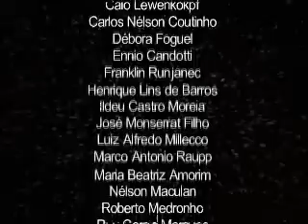Fumo é droga e álcool é crime (parte 4/4) - série Tome Ciência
episódio 225 - O uso de álcool e fumo pelos seres humanos remonta aos tempos mais antigos, muitas vezes acompanhados de rituais sagrados. Nos dias de hoje os governos do mundo combatem o uso do fumo e tratam de desestimular o consumo do álcool. Leis reduzem propaganda e espaço para fumantes. Nos Estados Unidos o cigarro já está sendo classificado como uma droga a ser regulamentada pela agência de saúde. O Brasil discute uma nova lei que reduz de 13 para meio por cento o percentual de álcool para as bebidas com propaganda autorizada. E bebida para quem dirige já virou crime. Os interesses econômicos envolvidos nesta discussão são enormes, mas sempre resta saber por que a ciência demorou tanto a entrar nesta polêmica. O programa tentar verificar neste debate as razões de uso e de condenação dessas substâncias milenares.
Participantes: Tânia Cavalcante, médica hematologista e mestre em saúde publica, é chefe da Divisão de Controle do Tabagismo do Instituto Nacional do Câncer e coordenadora da Comissão Intergovernamental para o Controle do Tabaco no grupo saúde do Mercosul. Cristina Maria Douat Loyola, originalmente enfermeira, com mestrado em ciências sociais e pós-doutorado em saúde pública, concilia a função de professora e pesquisadora da Universidade Federal do Rio de Janeiro com a supervisão de um Centro de Atenção Psicossocial para Álcool e outras Drogas – o Caps de Nova Iguaçu. Desde 2005 é consultora da Coordenação de Saúde Mental do Ministério da Saúde.  Marcelo Nobre Migon, perito psiquiátrico do Tribunal de Justiça do Estado do Rio de Janeiro, doutourando em saúde pública do Instituto de Psiquiatria da UFRJ, com clínica voltada para dependentes de tabaco e álcool. Maria do Céu Lamarão Battaglia, psicoterapeura e mediadora de conflitos, trabalha com jovens, a área mais crítica quando se trata do uso de álcool e drogas.

Casa do Vídeo